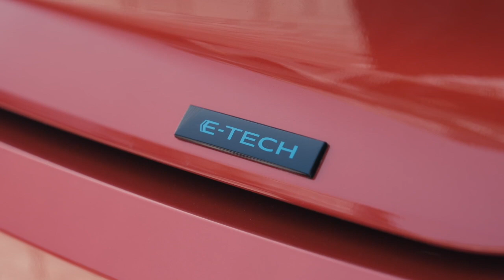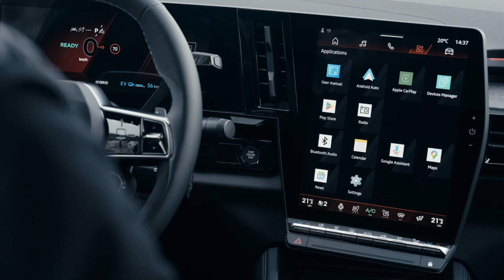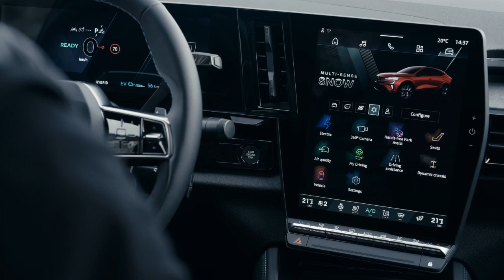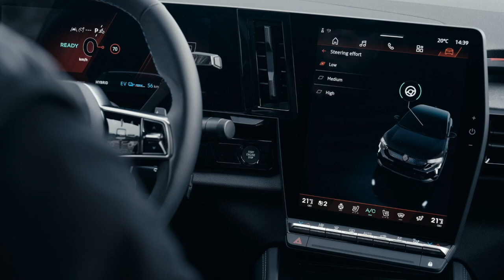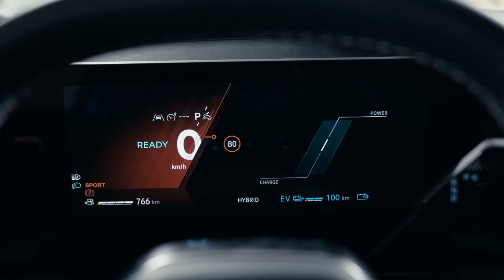2025 Renault Rafale E-Tech 4x4 | Exterior, Interior & Drive